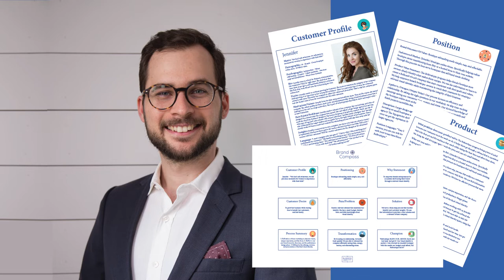Should B2B companies explore eCommerce? - Curt Anderson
In this episode, Joseph Lewin chats with Curt Anderson, the founder of B2Btail, he is the eCommerce for manufacturers guy, and author of 'Stop Being the best Kept Secret.' In the conversation, Joseph and Curt talk about whether or not B2B companies should explore eCommerce.

Pick up Curt's book, 'Stop Being the Best Kept Secret':

y/3txeIlH